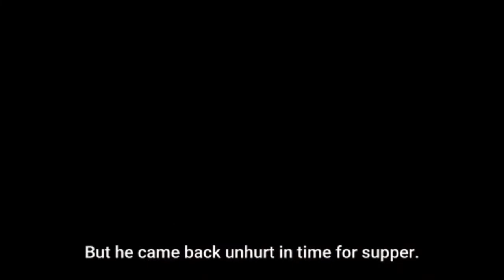Kabane kills demon deer / kimono jihen